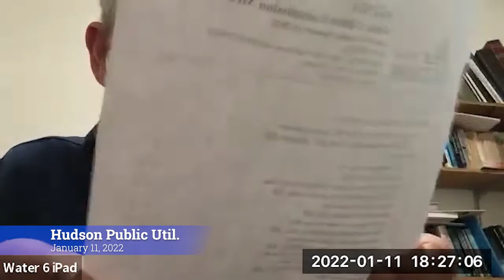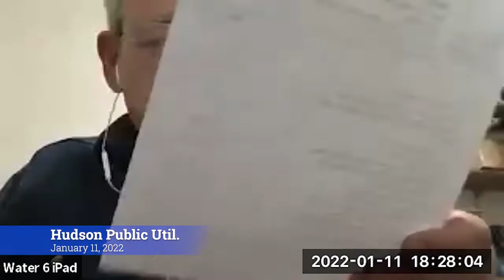Hudson Public Utilities January 11, 2022